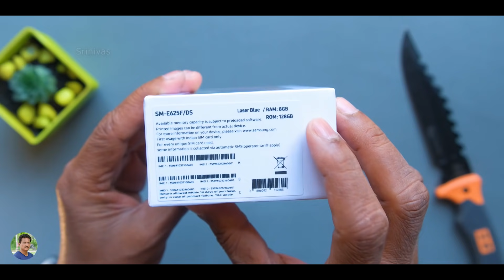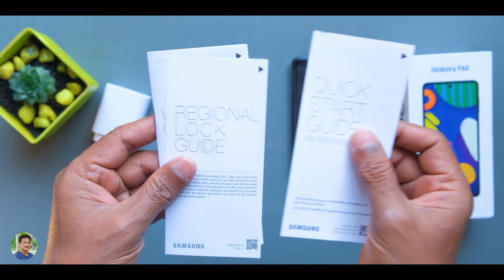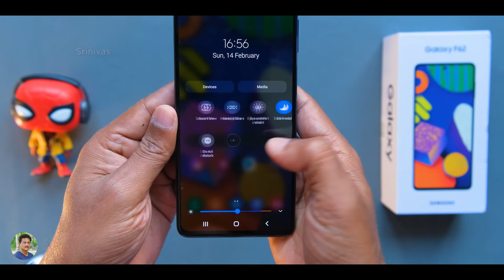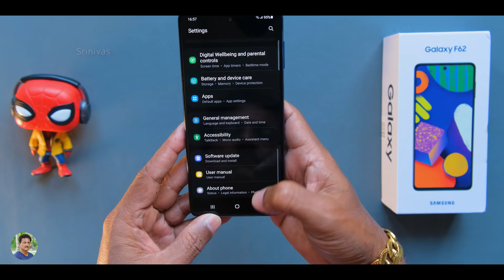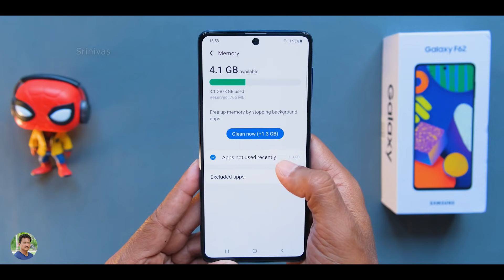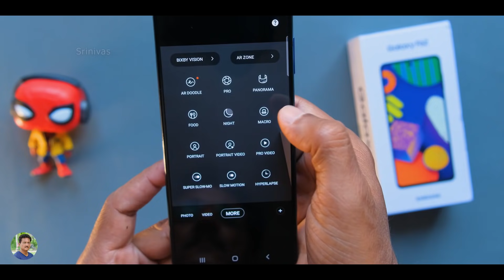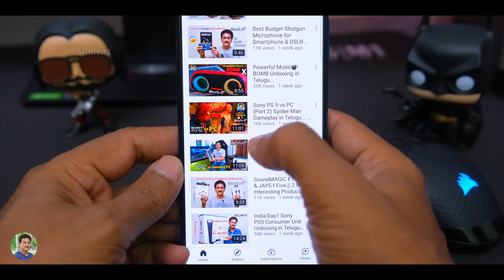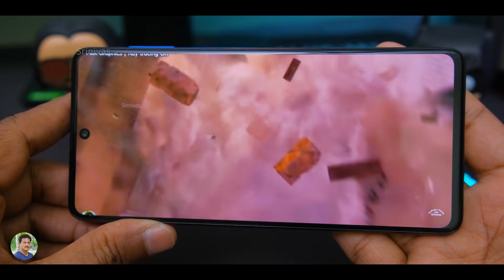Samsung Galaxy F62 Unboxing in Telugu... 🔥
Samsung Galaxy F62 Unboxing in Telugu in Telugu | Best Mobile for Youth in 2021 Unboxing in Telugu | Best Midrange Smartphone for Gaming 2021 India Telugu | Best Budget Camera Phone for YouTube videos 2021 Unboxing in telugu.
Rear Quad Camera Details --
64MP f1.8 Main Camera
12MP f2.4 wide123degrees camera
5MP f2.4 Macro & 5MP Depth Camera
32MP Front Camera

pTron (New) Bassbuds Pro

Osram 11W UV Lamp
Nexqua RO UV Adaptor

JBL Commercial CSLM20B Lavalier Microphone
JBL Commercial CSLM20 Lavalier Mic with Earphone

0:00 Unboxing
1:25 galaxy f62 Overview
3:50 Galaxy f62 Settings
6:00 f62 Camera Menu
7:45 f62 Display Quality
9:45 Conclusion